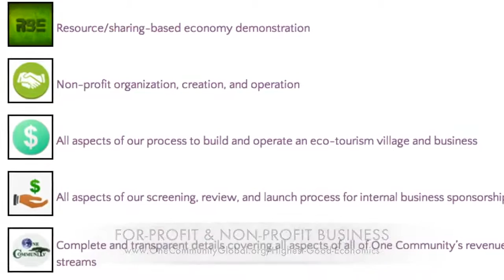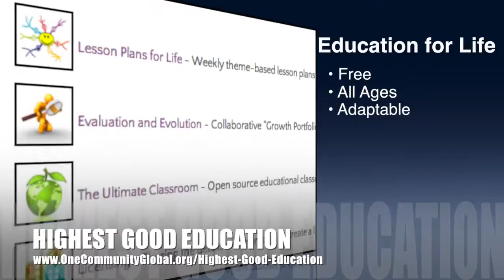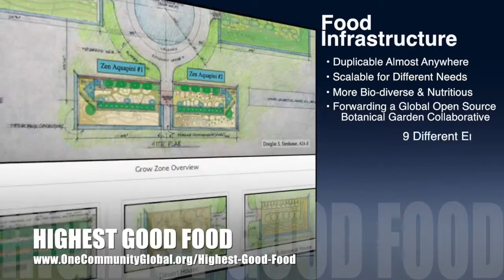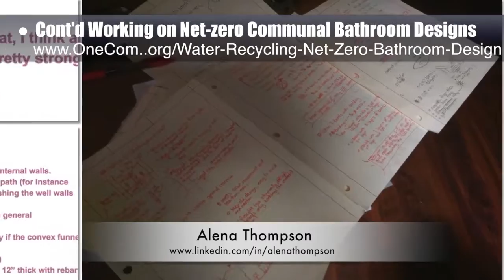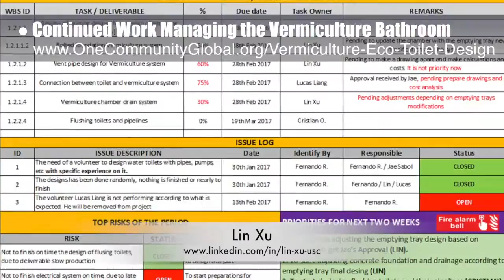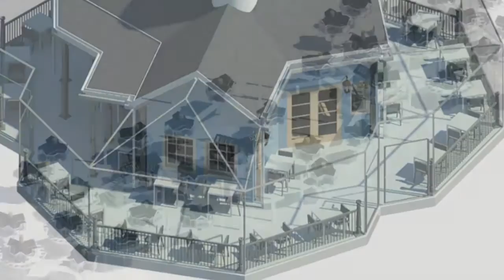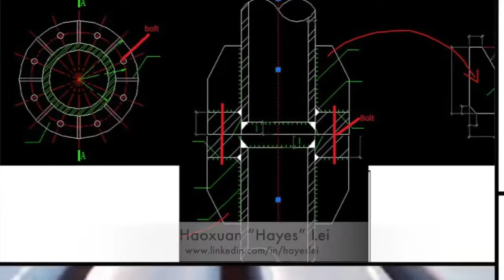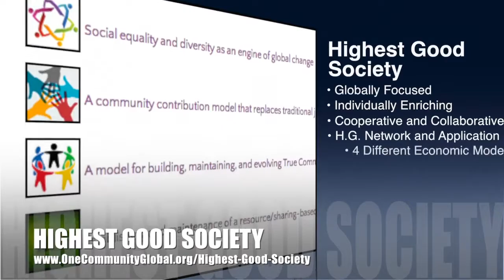One Community Progress Update #204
Whole-Systems Approach to Community Living | Helping to Regenerate Community Living | Open Source Sustainability | Creating a Better World with Community | Helping People Build Global Community | New Approach to Community Living | One Community | Weekly Progress Update #204

WHOLE-SYSTEMS APPROACH TO COMMUNAL LIVING INTRO: @1:03
WHOLE-SYSTEMS APPROACH TO COMMUNAL LIVING
SUMMARY: @9:51